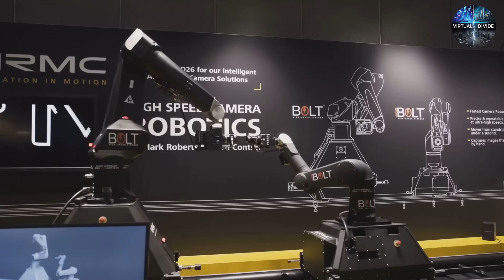Humans vs Robots: The Epic Half-Marathon Showdown in China!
What happens when man and machine race side by side?
In China, an experimental half-marathon pitted elite runners against AI-powered robots—and the results were as stunning as they were strange. From tireless pacing to unexpected malfunctions, this race revealed the future of human endurance vs machine precision.
Is this the next wave of sport? Or a warning sign of how fast AI is catching up?